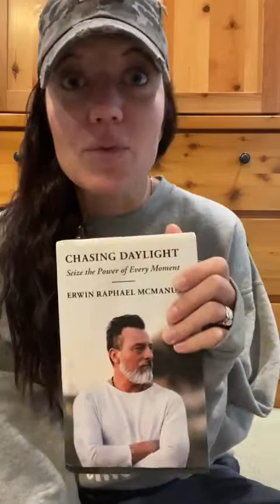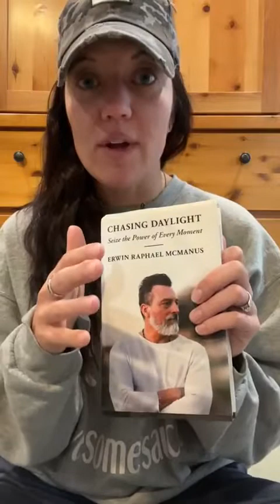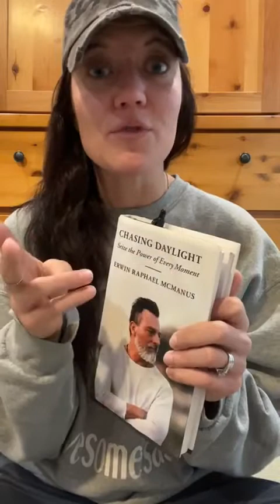CHASING DAYLIGHT (Chapter 7): Seize The Moment or Let The Doors Close | Keto Mom Book Club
Keto Mom Here!
  "Most divine moments need to be seized, not simply walked through. There are many times in our lives when we thought one opportunity was God's door, and then we found out it was shut at that very last moment. In the midst of discouragement, we find that God created a new opportunity that we never imagined. That would be the window. Yet many times we find closed doors, locked windows, long corridors, and endless hallways. In other words, we find lots of walls" ~ Erwin McManus

Points to Ponder:

00:18  "Chasing Daylight" by Erwin McManus
00:57  It's Thanksgiving Week
01:37  What Are You Thankful For
02:43  Fun Quote: Show it and do it!
03:26  Action Flips The Switch
03:39  Consistent Work Overtime
03:42  Chapter 7: IMPACT
04:15  Divine Moments Need To Be Seized
05:01  Discover Opportunities Hidden Behind Walls
06:16  Don't Sit Back And Wait For The Door To Open
06:53  It's Simple, But Not Easy
08:22  Waiting Results In Missed Opportunity
08:57  The Only Way You Fail Is If You Quit
09:39  Next Book: "The Five-second Rule" by Mel Robbins